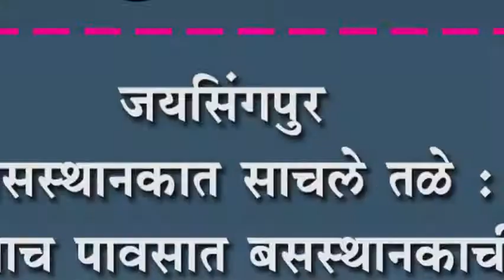जयसिंगपुर बसस्थानकात साचले तळे : पहिल्याच पावसात बसस्थानकाची दैना